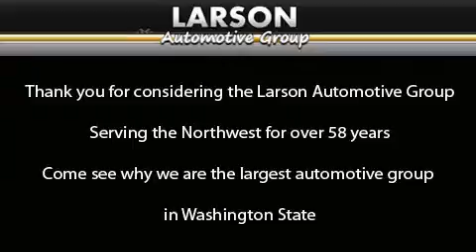2010 Dodge Ram Puyallup WA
Year : 2010

 Make : Dodge

 Model : Ram

 Engine : 6.7L V6 Diesel

 Trans . : Automatic

 Exterior : Gray

 Miles : 22,456

 Interior : Beige

 Stock : 4300

 2001 N Meridian

 2010 Dodge Ram Puyallup WA